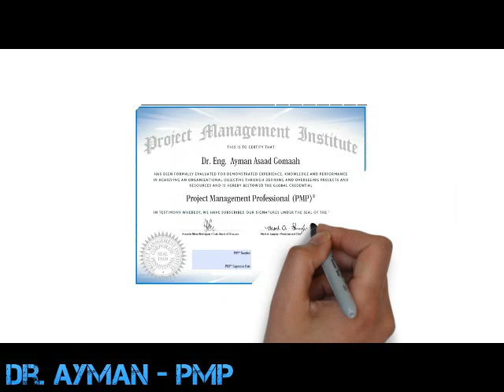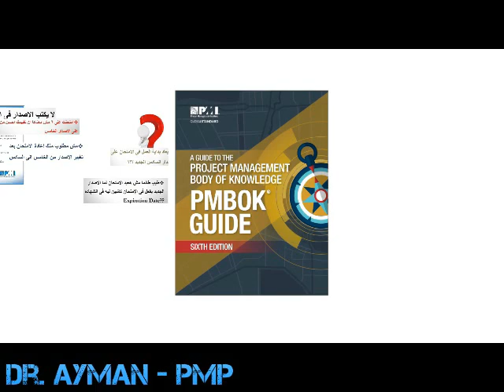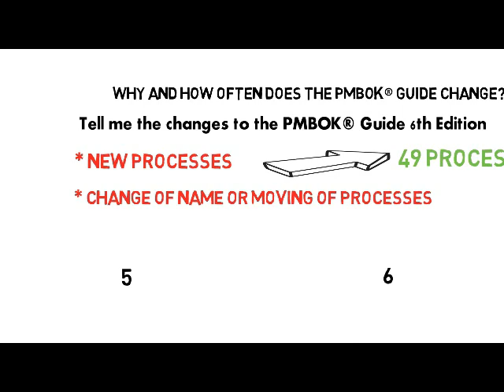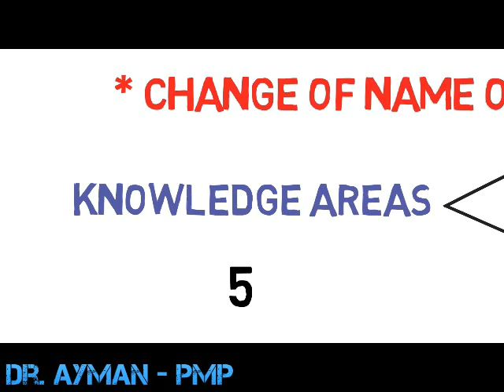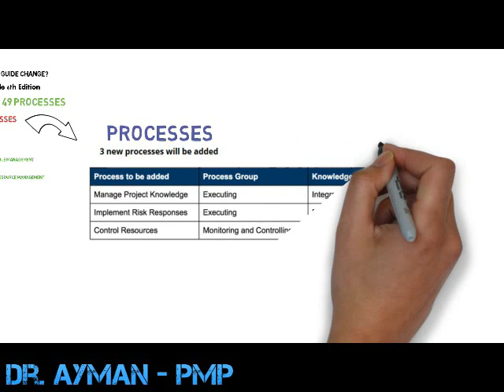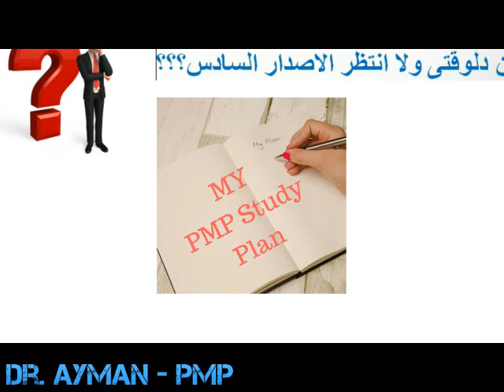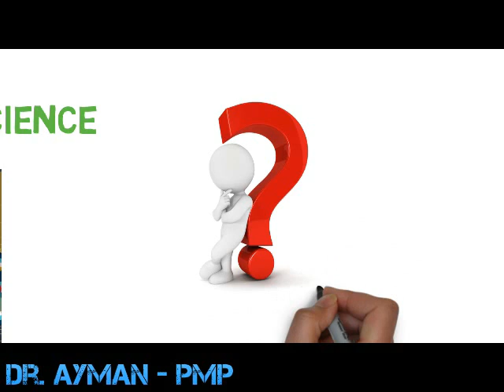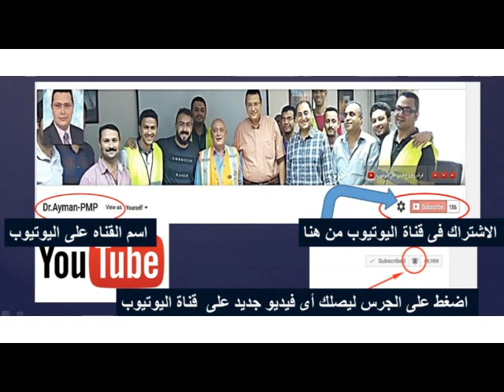✔✔✔ PMP | PMBOK 6 Changes | تغييرات الاصدار السادس PMP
فيديو هام ضمن سلسلة فيديوهات الاستفسارات حول شهادة PMP ويحاول هذا الفيديو مساعدتك فى اتخاذ القرار التالى
✔✔✔ -هل امتحن على الاصدار الحالى ولا انتظر الاصدار السادس؟ ==✔✔✔
✔✔✔ هل انا جاهز للامتحان الأن؟ === ✔✔✔

1- هل يكتب الاصدار الخامس او السادس فى الشهادة ؟
2-هل الامتحان على الاصدار السادس له تقييم أعلى من الممتحنين على الاصدار الخامس؟
3- هل مطلوب اعادة الامتحان بعد اعتماد الاصدار السادس؟
4- ما المقصود بتاريخ صلاحية شهادة PMP ؟
5- متى يعتمد الاصدار السادس فى الاختبار الدولى للشهادة ويتم الايقاف بالاصدار الحالى ؟
6- لماذا يتم تغيير اصدارات كتاب PMBOK ؟
7- ما هو عدد ال Processes الجديدة التى ستضاف فى الاصدار السادس ؟
8- هل سيتم الابقاء على بعض ال Processes مع تعديل اسمها ؟

PMBOK® Guide & Standards - what is in the new pmbok guide, new pmbok guide, pmbok guide 6th edition, pmbok 6th edition - - PMBOK 6 edition changes 2017- Standards Projects | Project
 - PMBOK Guide 6 vs PMBOK Guide 5- Management Institute- PMBOK 6 more things to know- download